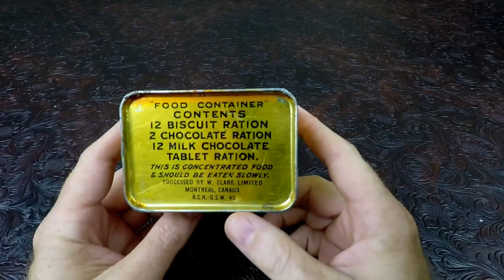MRE Review Unopened 1945 WW2 Canadian Army Food Container Tin Ration 72 Year Old Food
The oldest food ever eaten !!!

Nathans MRE
Altenburg MO
63732

Food was central to Canadians’ experiences on the home front during the Second World War. This was partly because, as the above quote suggests, the federal government took a series of unprecedented steps aimed at transforming Canadians’ diets. The ubiquitous ration book would ultimately become the most vivid and lasting symbol of these efforts – but rationing was just one part of a much larger set of state interventions into Canada’s kitchens. These included a concerted propaganda campaign to promote certain ‘patriotic’ foods, the wartime launch of an unprecedented national nutrition campaign, and the introduction of literally thousands of individual controls on the price, production, and distribution of everyday foods.

At the heart of the many of the government’s wartime food policies was the need to feed Canada’s overseas allies and soldiers. As Canadians were regularly reminded by propagandists and advertisers alike, food truly was a “weapon of war.” Particularly after the fall of France in June 1940, Canadian food exports provided an essential lifeline to Britain. By the end of the war, it was estimated that Canadian exports accounted for 57 per cent of British wheat and flour consumption – down from its 1941 peak of 77 per cent – as well as 39 per cent of bacon, 15 per cent of eggs, 24 per cent of cheese, and 11 per cent of evaporated milk consumed in Britain. Much of this was achieved through major state intervention on Canadian farms. Between 1940 and 1943, the wheat acreage in the Prairie provinces was reduced by 42 percent through a combination of subsidies, price guarantees, and other controls. Areas sown for agricultural products needed to meet gaps in Canada’s domestic and export requirements like feed grains, on the other hand, increased by 72 percent, flaxseed by 800 percent, and hog marketings by 250 percent over the prewar period.